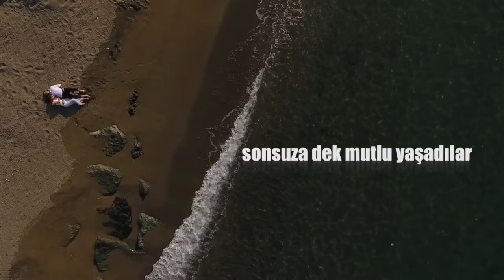Beni Üzmesin...! Düğün Belgeseli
Artan Fotoğrafçılık  Düğün Belgeseli Video Klip Çalışmalarımız ve Daha Fazlası İçin, Lütfen Kanalımızı Takip Ediniz.